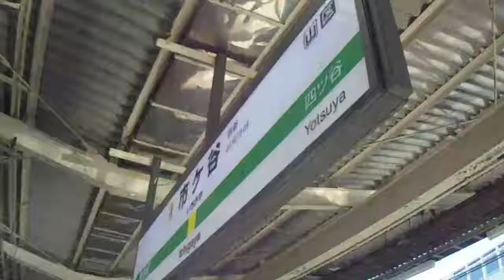JR東日本市ヶ谷駅1番線・2番線発車メロディー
JR東日本市ヶ谷駅1番線・2番線の発車メロディーです。